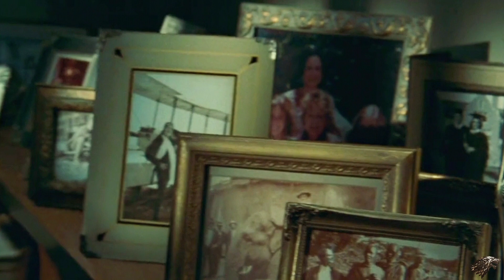James Cameron 's Titanic 1997 Full Movie Plot Explained @fkbytes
Our understanding is that it is in correlation to Fair Right Use, however given that it is open to interpretation, if any owners of the content clips would like us to remove the video, we have no problem with that and will do so as fast as possible.